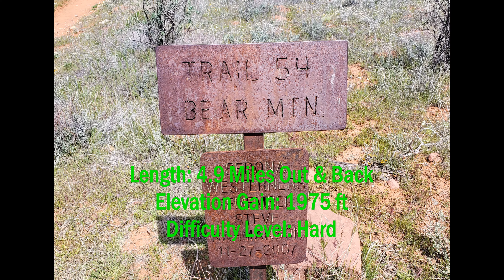BEAR MOUNTAIN TRAIL, SEDONA AZ USA April 2020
Bear Mountain Trail is in Sedona Arizona.
The trail is 4.9 miles long out and back, 1975 in elevation gain and the difficulty level is hard.
Scenery along the trail is stunning.  It is highly recommended